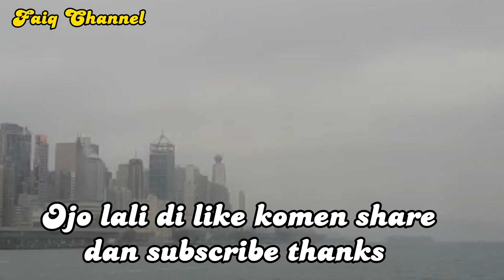TEMPAT WISATA || Cheung Chau Island Hongkong || Liburan TKW Hongkong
Cheung Chau Island Hongkong Punya Cerita - Cuaca Berkabut

Hai Guys 😊
Dan Pastinya berjumpa kembali bersama aku tentang seputar Hongkong
Yuk intip video terbaru aku

cuaca mendung berkabut,cuaca berkabut,cuaca panas berkabut,view pemandangan indah cuaca hongkong berkabut,terbang di cuaca berkabut,cuaca berkabut di siang hari,cuaca berkabut di siang hari hk,cuaca berkabut siang hari wayang windu,view pemandangan dihongkong,view pemandangan indah,karya sendiri,youtuber pemula,ratinah chanel,video sedaanya,video viral